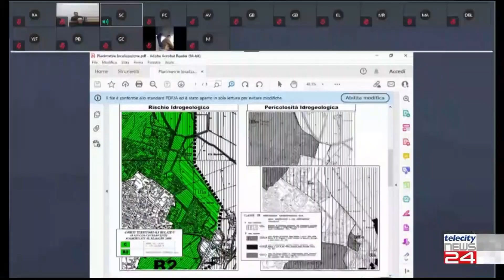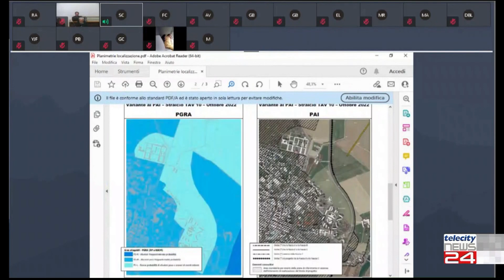26/05/23 - Nuovo Ospedale: aeroporto, area Pam e zona Galimberti tutte esondabili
26/05/23 - Nuovo Ospedale: aeroporto, area Pam e zona Galimberti tutte esondabili